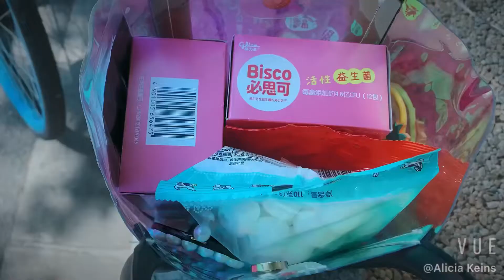Rainbow Picnic|Apartment Searching|Vlog|Shanghai|China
Hey fam! I’m back with another video#rainbow#picnicday#apartmentsearch